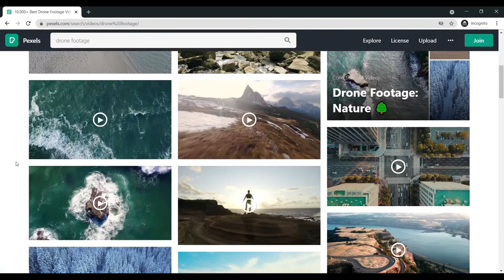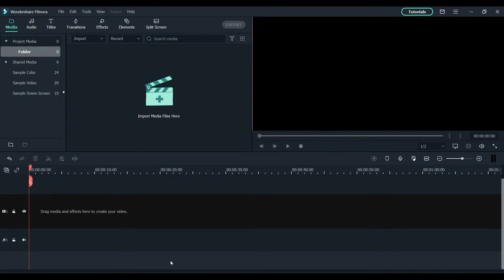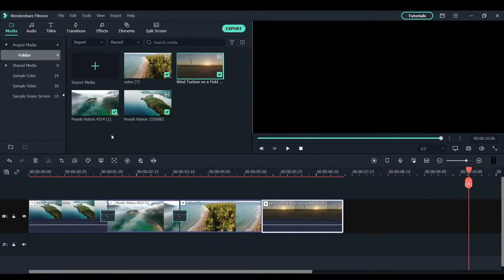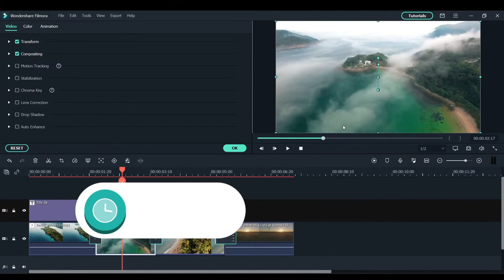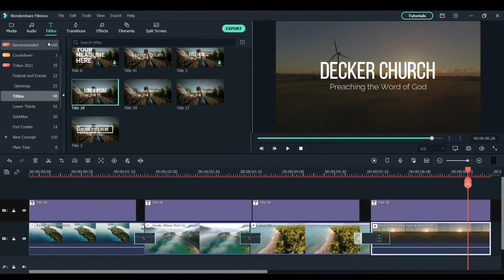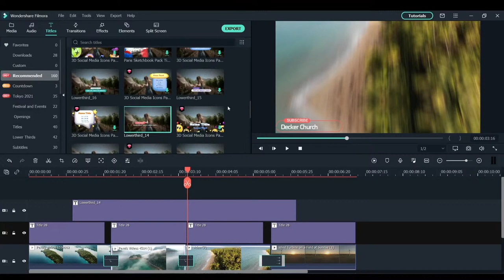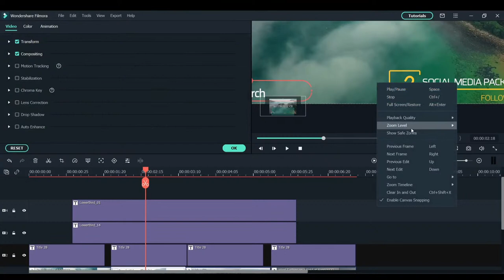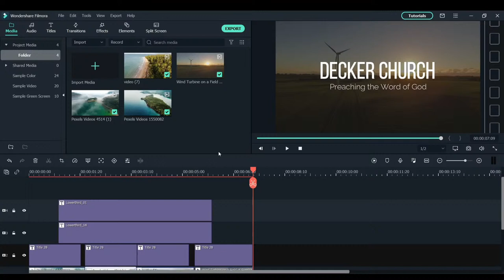How to Make a Church Intro Video | Filmora X Tutorial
Join me Live to edit a video. I'm showing you how to make a church intro using Wondershare Filmora X. Hope you enjoy the Video Editing.

Welcome to Churchdeck. I teach people about Church Tech, Live Streaming, Podcasts and more. Here at Churchdeck, we want our viewers to find ways to improve their Live Streams and Podcasts.
 If you want to learn more about Live Streaming and Podcasts,